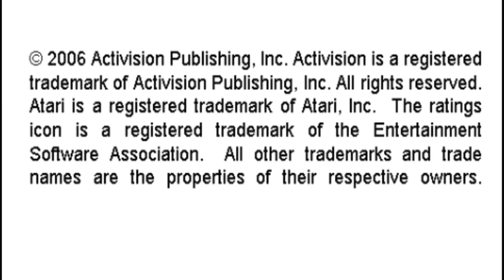Freeway Activision Hits Remixed Game 1 Sony Playstation Portable Emulated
Freeway
Activision Hits Remixed
Game 1
Sony Playstation Portable | Emulated